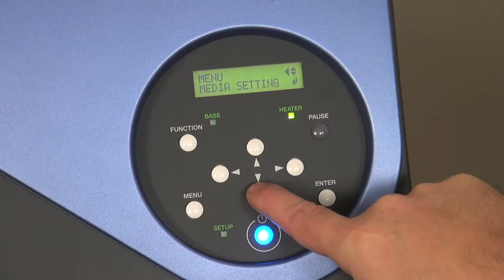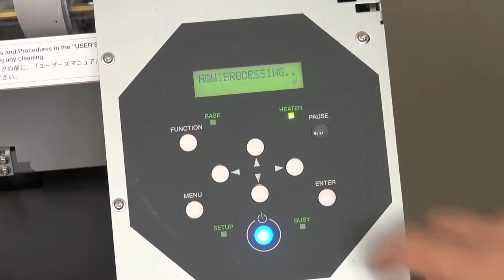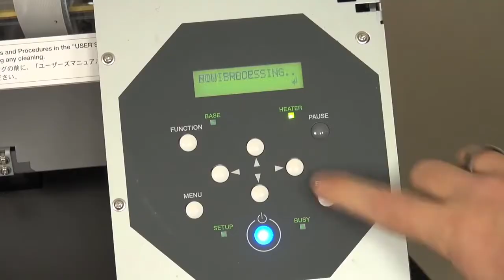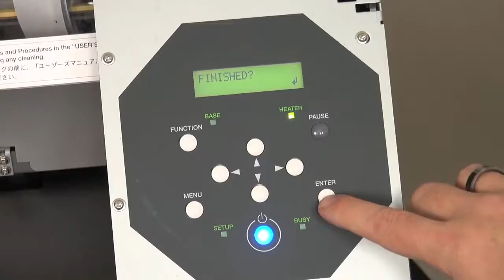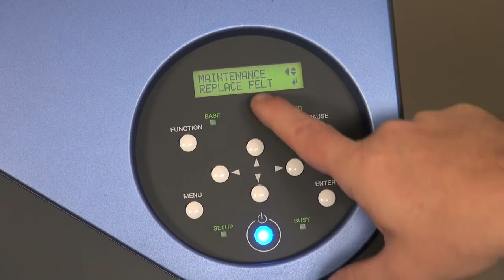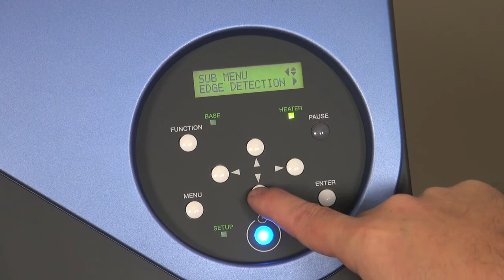How to Replace the Wiper and Felt on Roland VS Series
Stahls' TV: Over time, your Roland VS-300 will require you to replace some of its parts in order to keep your machine functioning properly.

This video tutorial from All Graphic Supplies will show you how to replace the rubber and felt wipers on the Roland VersaCamm VS Printer. Both of these wipers .

Stahls' TV: Over time, your Roland VS-300 will require you to replace some of its parts in order to keep your machine functioning properly. This video tutorial .

Stahls' TV: After multiple uses and cleanings on the Roland BN-20, your Window Utility software will alert you when it is time to replace your .